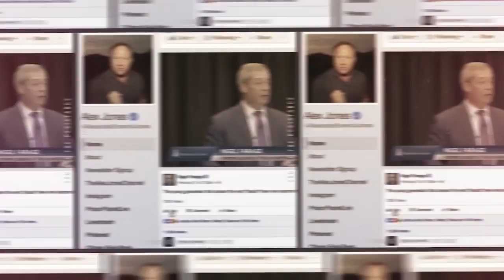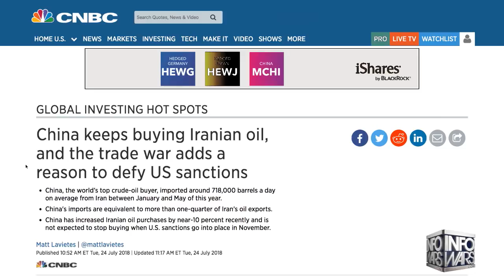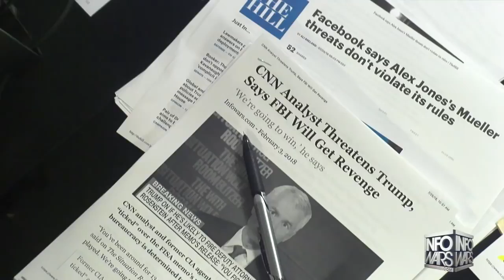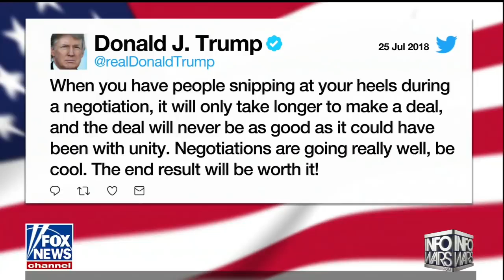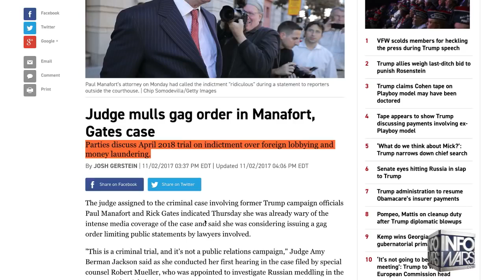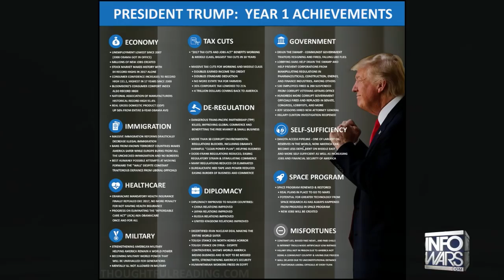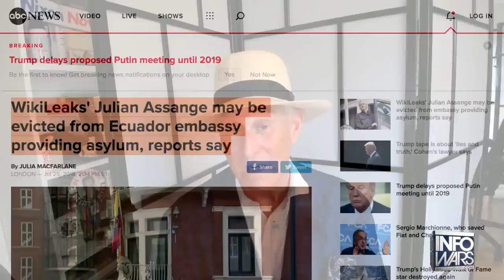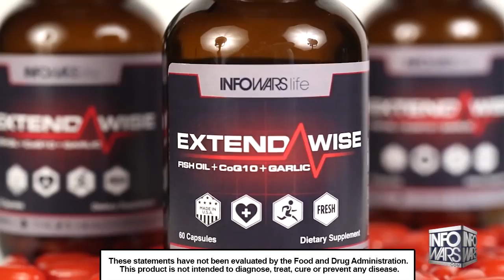Full Show Michael Cohen Turns Into Trump Traitor With Audio Tapes 07 25 2018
Alex Jones plays and breaks down the supposedly damaging audio tapes recorded by Trump's former lawyer / friend Michael Cohen. Also, mainstream scientists reveal that water has been found on Mars, proving Infowars to be right again on a solar system level. Larry Klayman joins Alex to call upon patriots across the United States to come together in defense of President Trump by helping to convene citizen led Grand Juries where criminal politicians and government officials can be held accountable for their crimes. Roger Stone hosts the final hour.